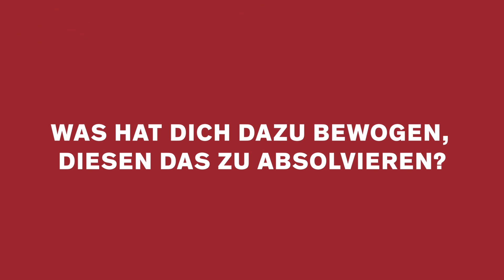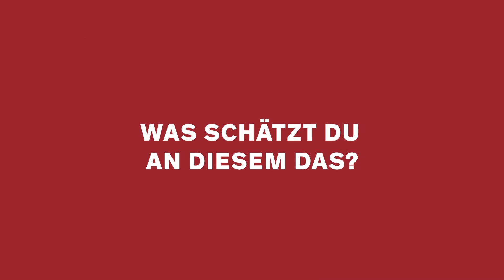DAS Kirchenmusik Orgel, Soyoung Lee Molitor, Studentin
Einblicke in den DAS Kirchenmusik Orgel mit Studentin Soyoung Lee Molitor